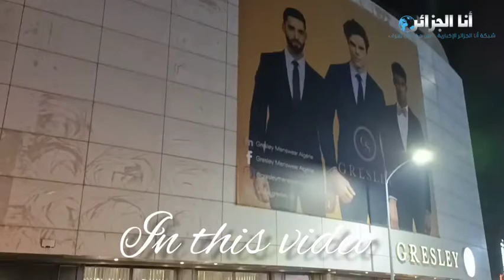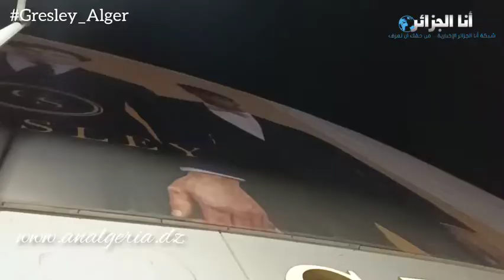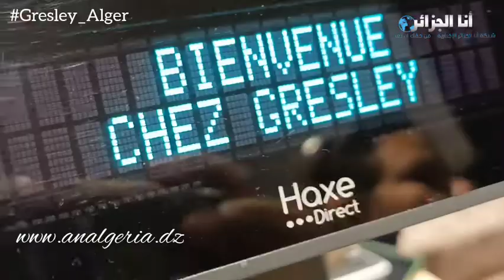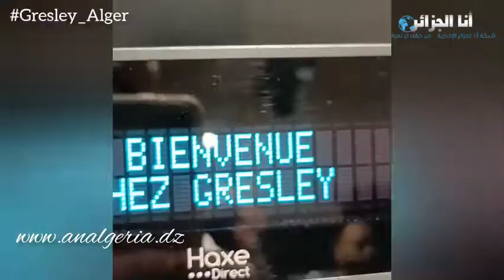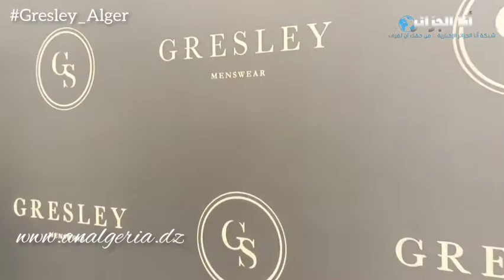شاهدوا حصريا الافتتاح الفخم لمحل بيع الملابس الرجالية الجاهزة "غريسلي" في أرقى أحياء الجزائر العاصمة